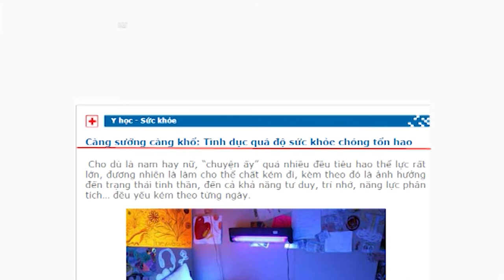S&S I #25 - TẦN XUẤT CAO CHẮC GÌ ĐÃ VUI.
Đây là câu trả lời cho những bạn thuộc tuýp “số lượng”. Cái gì cũng phải điều độ đừng nên lạm dụng.